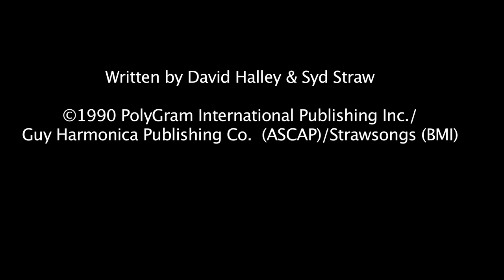David Halley "Dreamlife"